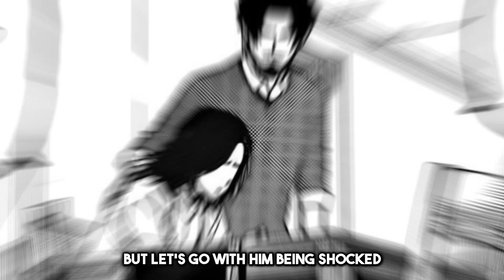ITOSHI RINS TRUE EGO!!! KAISER VS RIN??! | Blue Lock Manga Chapter 271 Review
Thumbnail art Please check them out, they COOKED!

0:00 intro
0:52 chapter 271
7:35 afterthoughts
9:06 ending